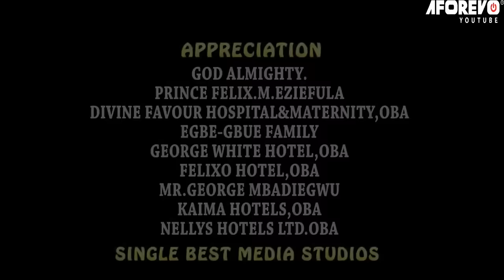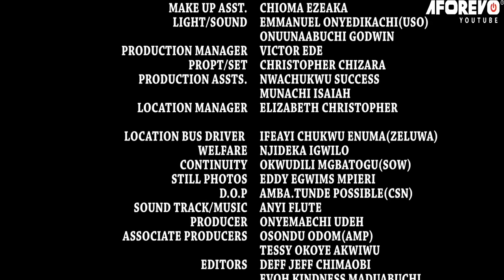She Sent Me 2 D Evil River Just 2 Punish Me But I Met A Rich Man That Changed My Life/African Movies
In this Nigerian movie, Starring: Ngozi Evuka Ezeh, Ken Erics, Onyinye Okafor and other Nollywood actors.